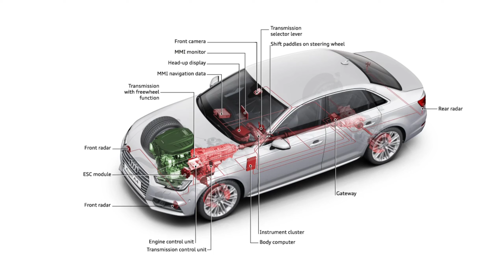Audi A4 predictive efficiency assistant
When I specced the car I ordered the Dynamic Pack and one of the things I was looking forward to was the Predictive Efficiency Assistant. I noticed when driving with Adaptive Cruise Control it gives me hints about when to coast to a roundabout or reduced speed limit ahead which is great.